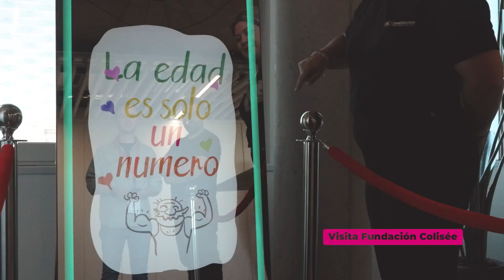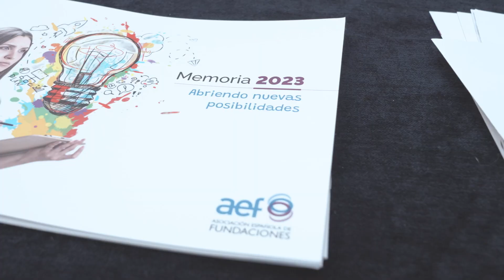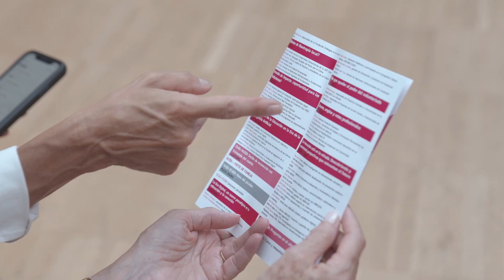VÍDEO RESUMEN DEMOS 2024